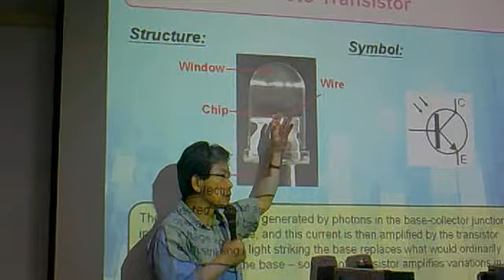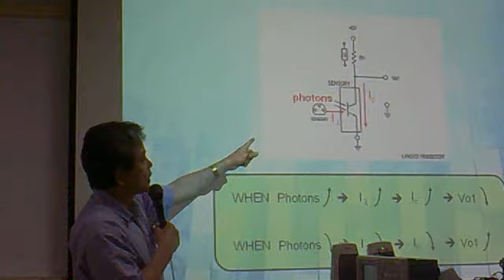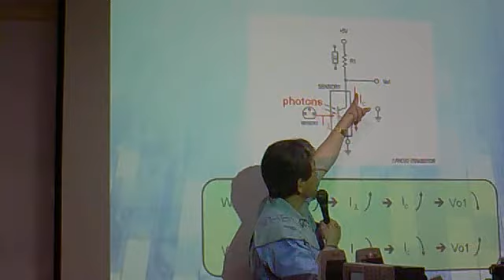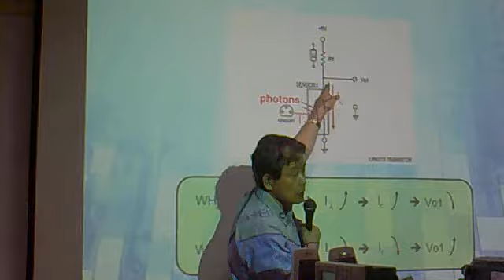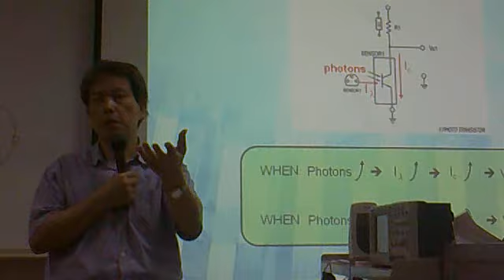基礎量測-電子元件介紹